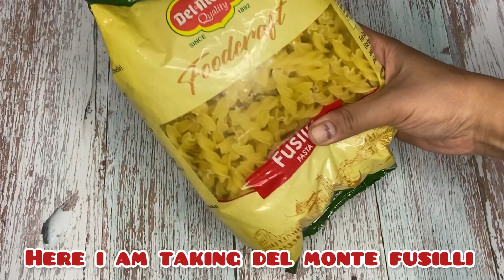Desi Masala Pasta|| Indian Style Masala Pasta Recipe|| Quick Masala Pasta Recipe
Hello 👋
Wc to my channel upasana’s world 🌎
Ap sabka swagat hai mere channel Upasana’s world mai , aj maine bnaya hai desi style mai masala fusilli pasta
Masala pasta
Pasta recipes
Fusilli
Fusilli pasta
How to make pasta
Fusilli pasta kaise banaye
Easy pasta recipes
Italian pasta
Pasta recipes at home
Pasta kaise banaye
Pasta banane ki recipe
Pasta fusilli
Pasta fusilli recipes
Pasta in indian style
Pasta with sauces
Pasta with masala
Pasta with red sauce
Tomato sauce pasta